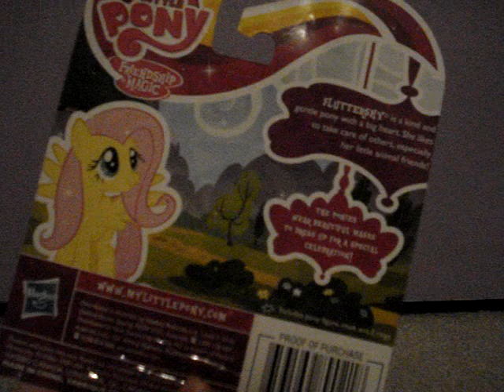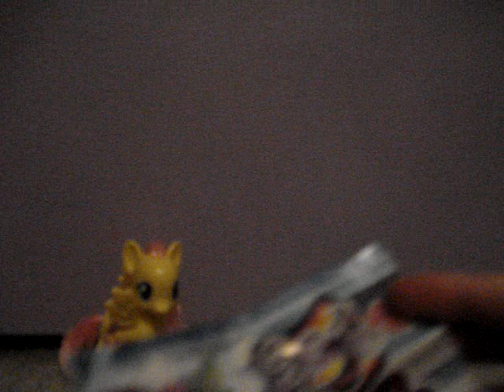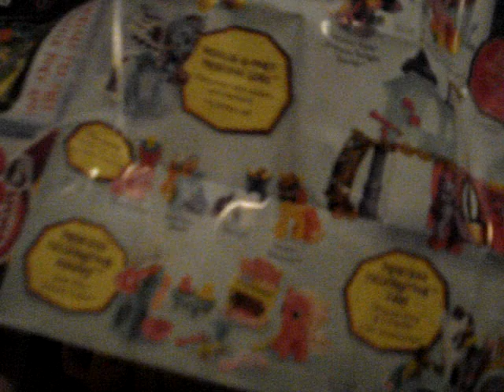My Little Pony Masquerade Fluttershy Review!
Today we review Fluttershy!